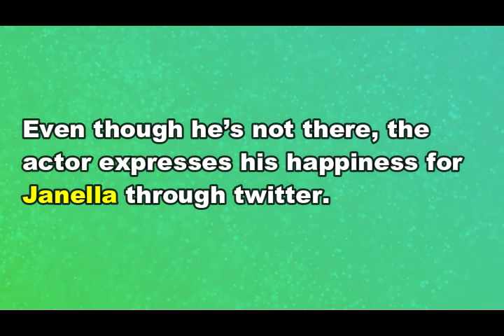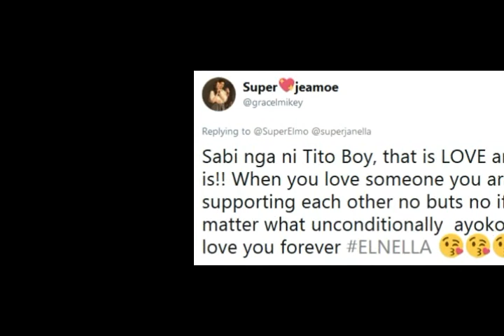Elmo Magalona HINDI UMATTEND sa So Connected Premiere Night ni Janella Salvador & Jameson Blake!